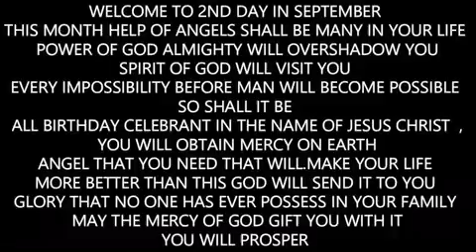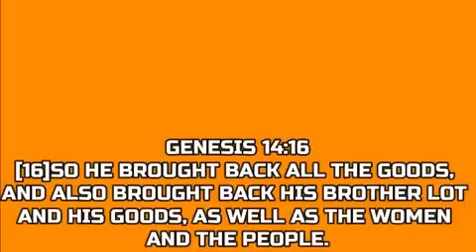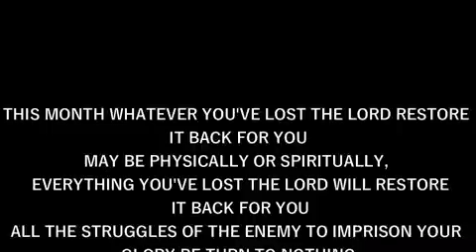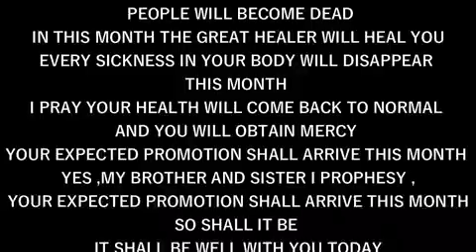IRE OWURO MONDAY 020924